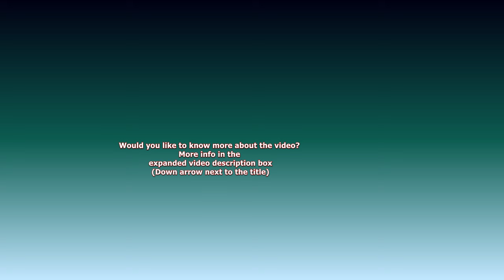Intense Screams - A Scuffle - Finished With A Hug And Kiss For Jambo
*Jambo the hairless chimpanzee from the Twycross Zoo scatters the fight and later gets a hug and a kiss from mum Coco. *
As we know it always all kicks off just before feeding time. Josie is behind Jomar looking for some comfort when the screaming gets more intense.
Hairless chimp Jambo runs upright through the screaming group. He gets some biscuits in between and even when the screams intensify he collects some more biscuits and goes into the back room. You can't do battle on an empty stomach but he comes straight back out to see what's going on as the screams continue. Jambo does a giant leap out of the door. It's a bit difficult to see with all the ropes, but visible when slowing down the footage. The other chimps all pile onto the female chimpanzee Samantha.  Only when Jambo comes close, does the group scatter. Jambo kicks out at one of the other chimps. I was unable to see who he kicked. The screaming still continues.
Josie bites Jomars hand and looks for comfort again.  Coco, Jambo's mother comes up to her son and gives him a hug and a kiss. All is quiet again when they all got their food.

Shop/Merch Links with worldwide delivery:

Biggest collection of T-shirts, stickers, caps and much more
rawshutterbug Redbubble @